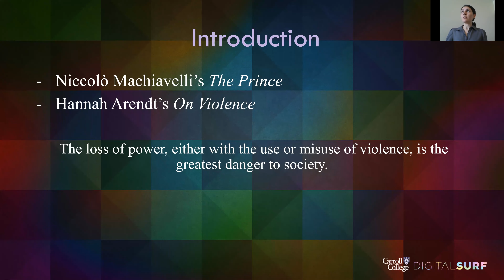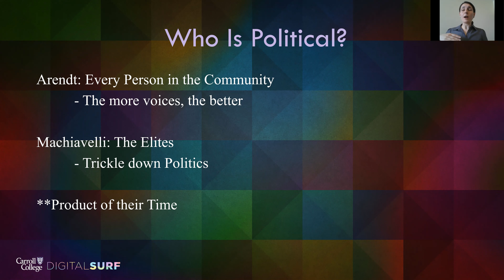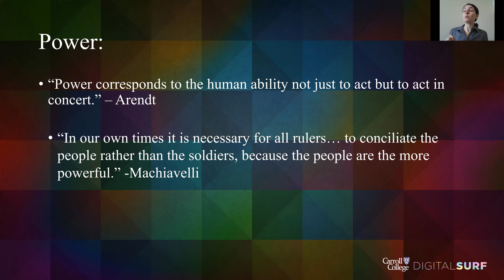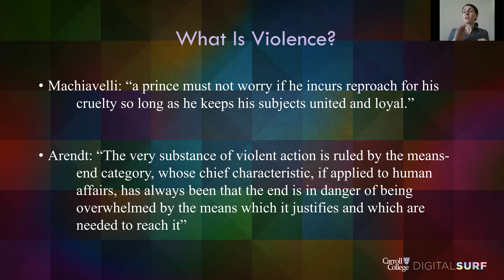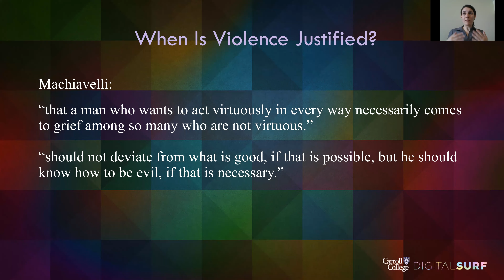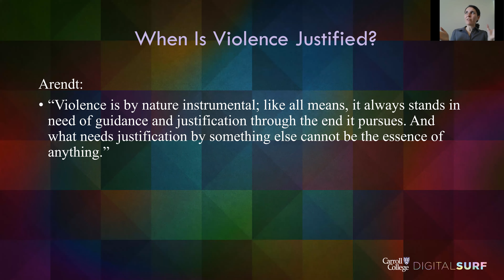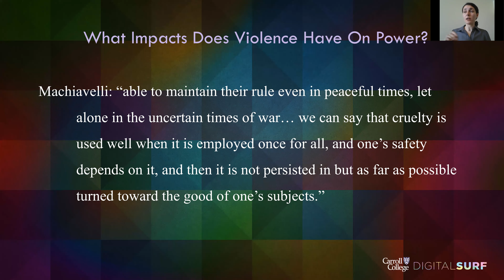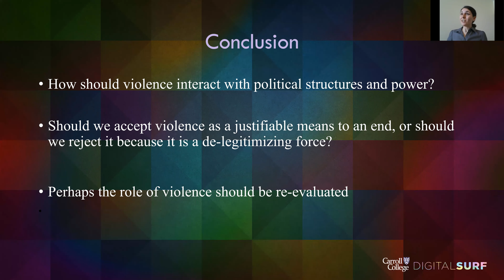Violence and Its Relationship with Power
Eleanor Ferrone, Carroll College

Abstract: Niccolo Machiavelli and Hannah Arendt, while writing from totally different times in history, offer opinions and explanations for the use of violence in society. Machiavelli, in his book The Prince, gives advice for a political ruler, which is interwoven with different explanations and justifications for the use of violence. Hannah Arendt, in her book On Violence, traces how individuals and communities interact with violence, and identifies the self-defeating logic of violence. These authors both agree that the use, and misuse, of violence is the greatest danger to society. By analyzing and comparing their arguments in tandem, we can better understand how and why violence is a threat to society.